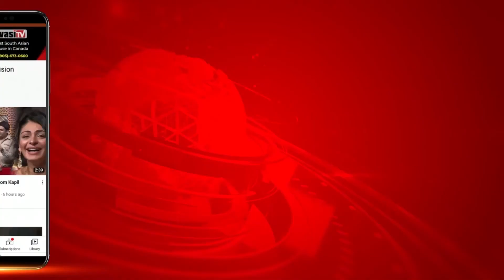BJP Leader Shahnawaz Hussain ’ਤੇ Rape Case ਦਰਜ ਕਰਨ ਦੇ Order | Parvasi TV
ਦਿੱਲੀ ਹਾਈ ਕੋਰਟ ਨੇ ਅੱਜ ਸਾਬਕਾ ਕੇਂਦਰੀ ਮੰਤਰੀ ਅਤੇ ਭਾਜਪਾ ਆਗੂ ਸ਼ਾਹ ਨਵਾਜ਼ ਹੁਸੈਨ ਖਿਲਾਫ਼ ਐਫ ਆਈ ਆਰ ਦਰਜ ਕਰਨ ਦਾ ਹੁਕਮ ਦਿੱਤਾ ਹੈ। ਇਹ ਹੁਕਮ 2018 ’ਚ ਭਾਜਪਾ ਆਗੂ ’ਤੇ ਲੱਗੇ ਬਲਾਤਕਾਰ ਦੇ ਆਰੋਪਾਂ ਨੂੰ ਲੈ ਕੇ ਦਿੱਤਾ ਗਿਆ ਹੈ। ਜਸਟਿਸ ਆਸ਼ਾ ਮੇਨਨ ਨੇ ਸੁਣਵਾਈ ਦੌਰਾਨ ਦਿੱਲੀ ਪੁਲਿਸ ਨੂੰ ਫਟਕਾਰ ਲਗਾਉਂਦਿਆਂ ਕਿਹਾ ਕਿ ਉਨ੍ਹਾਂ ਦਾ ਰਵੱਈਆ ਭਾਜਪਾ ਆਗੂ ਖਿਲਾਫ਼ ਨਰਮ ਹੈ। ਉਨ੍ਹਾਂ ਦਿੱਲੀ ਪੁਲਿਸ ਨੂੰ ਸਖਤੀ ਨਾਲ ਕਿਹਾ ਕਿ ਉਹ ਭਾਜਪਾ ਆਗੂ ਖਿਲਾਫ਼ ਮਾਮਲਾ ਦਰਜ ਕਰਕੇ 3 ਮਹੀਨਿਆਂ ਦੇ ਅੰਦਰ-ਅੰਦਰ ਜਾਂਚ ਪੂਰੀ ਕਰਨ ਅਤੇ ਰਿਪੋਰਟ ਹੇਠਲੀ ਅਦਾਲਤ ਨੂੰ ਸੌਂਪਣ। ਇਸੇ ਦੌਰਾਨ ਭਾਜਪਾ ਆਗੂ ਸ਼ਾਹ ਨਵਾਜ਼ ਹੁਸੈਨ ਨੇ ਦਿੱਲੀ ਹਾਈ ਕੋਰਟ ਦੇ ਹੁਕਮਾਂ ਦੇ ਖਿਲਾਫ਼ ਸੁਪਰੀਮ ਕੋਰਟ ਵਿਚ ਪਟੀਸ਼ਨ ਦਾਇਰ ਕੀਤੀ ਹੈ। ਸੁਪਰੀਮ ਕੋਰਟ ’ਚ ਦਾਇਰ ਪਟੀਸ਼ਨ ’ਚ ਸ਼ਾਹ ਨਵਾਜ਼ ਨੇ ਕਿਹਾ ਕਿ ਇਸ ਮਾਮਲੇ ’ਤੇ ਸੁਣਵਾਈ ਜਲਦੀ ਹੋਵੇ ਪ੍ਰੰਤੂ ਅਦਾਲਤ ਨੇ ਜਲਦੀ ਸੁਣਵਾਈ ਕਰਨ ਤੋਂ ਇਨਕਾਰ ਕਰ ਦਿੱਤਾ। ਸੁਪਰੀਮ ਕੋਰਟ ਅਗਲੇ ਹਫ਼ਤੇ ਇਸ ਮਾਮਲੇ ’ਤੇ ਸੁਣਵਾਈ ਕਰ ਸਕਦੀ ਹੈ। ਧਿਆਨ ਰਹੇ ਕਿ ਦਿੱਲੀ ਦੀ ਰਹਿਣ ਵਾਲੀ ਪੀੜਤਾ ਨੇ 2018 ’ਚ ਅਦਾਲਤ ’ਚ ਪਟੀਸ਼ਨ ਦਾਇਰ ਕੀਤੀ ਸੀ, ਜਿਸ ’ਚ ਉਨ੍ਹਾਂ ਸ਼ਾਹ ਨਵਾਜ਼ ਹੁਸੈਨ ਖਿਲਾਫ਼ ਬਲਾਤਕਾਰ ਦਾ ਮਾਮਲਾ ਦਰਜ ਕਰਨ ਦੀ ਅਪੀਲ ਕੀਤੀ ਸੀ। ਪੀੜਤਾ ਦਾ ਆਰੋਪ ਸੀ ਕਿ ਉਸ ਦੇ ਨਾਲ ਛਤਰਪੁਰ ਫਾਰਮ ਹਾਊਸ ’ਚ ਬਲਾਤਕਾਰ ਕੀਤਾ ਗਿਆ ਸੀ ਅਤੇ ਉਸ ਨੂੰ ਜਾਨੋਂ ਮਾਰਨ ਦੀ ਧਮਕੀ ਦਿੱਤੀ ਗਈ ਸੀ।